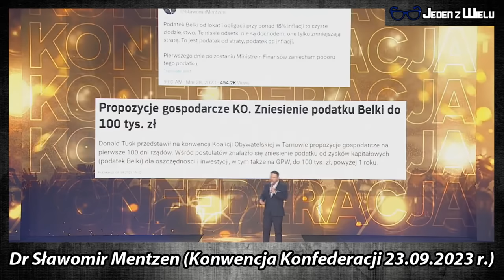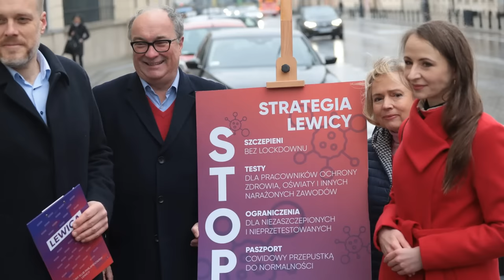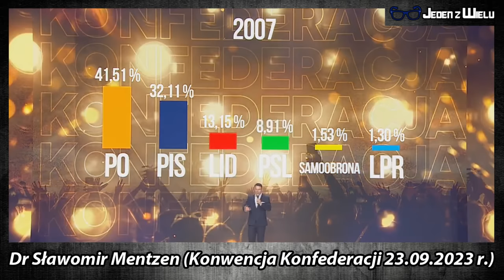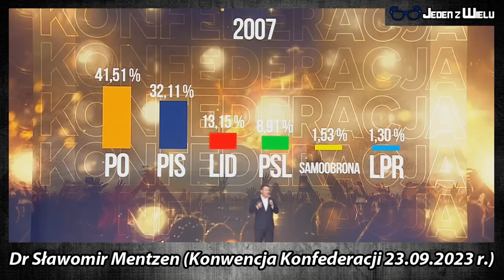Konwencja Konfederacji - Możemy wszystko [Skrót]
23 września 2023 roku w katowickim Spodku, odbyła się druga w tym roku konwencja polityczna Konfederacji. Stylem, organizacją i rozmachem, nie odbiegała ona za bardzo od pierwszej konwencji. Konwencja rozpoczęła się od piosenki Możemy Wszystko, którą zaśpiewał dla publiczności Kuba Molęda. Podczas konwencji mniej więcej po pół godziny przemawiali Panowie Krzysztof Bosak oraz Sławomir Mentzen. Nie dowiedzieliśmy się niestety z niej niczego nowego.

Muzyka:
ArthurItis - Translucent City Lights: